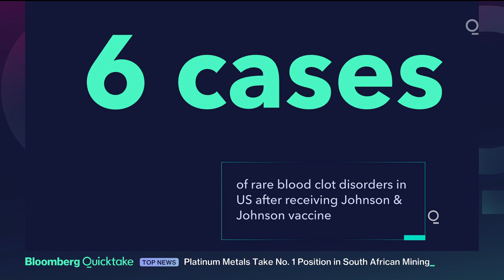J&J Vaccine: Six Cases of Rare Blood Clot Disorder Found in U.S.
U.S. health officials called for an immediate pause in use of Johnson & Johnson’s single-dose Covid-19 vaccine after six women who received it developed a rare and severe form of blood clotting.

The decision comes at a crucial juncture in the U.S. vaccination effort, which has been gaining speed in recent weeks at the same time that a worsening outbreak driven by coronavirus variants is gripping the upper Midwest. And it is likely to heighten worry about vaccines around the world after similar issues caused delays in distribution of AstraZeneca Plc’s shot.

A type of brain blood clot called cerebral venous sinus thrombosis was seen with low levels of blood platelets in the women, who were all between the ages of 18 and 48, the U.S. Centers for Disease Control and Prevention and Food and Drug Administration said on Tuesday in a joint statement.

“We are recommending a pause in the use of this vaccine out of an abundance of caution,” the CDC and the FDA said in the statement. “This is important, in part, to ensure that the health care provider community is aware of the potential for these adverse events and can plan for proper recognition and management due to the unique treatment required with this type of blood clot.”

More than 6.8 million doses of the J&J vaccine have been administered in the U.S. through Monday, the agencies said.

The Biden administration has been seeking to accelerate vaccinations in recent weeks as new coronavirus variants heighten the risk that the pandemic could drag on. Officials expect 100 million doses of J&J’s vaccine to help cover all adults near the end of May.

The prospect that the pause could disrupt the U.S. economic recovery weighed on financial markets on Tuesday, with futures trading indicating that the stock market was likely to open lower. Contracts tied to the S&P 500 were down roughly 0.23%.

J&J representatives didn’t immediately respond to a request for comment. The shares fell 3% in premarket U.S. trading.

The decision could increase vaccine hesitancy, which is seen as a significant obstacle for health policy makers as they attempt to broaden immunizations. The J&J shot has been popular due to its single dose -- vaccines made by Pfizer Inc.-BioNTech SE and Moderna Inc. require two doses spaced several weeks apart.

Many of the J&J doses in the U.S. have been targeted to harder-to-reach populations through the federal government’s distribution program that targets pharmacies, federally qualified health centers and other locations.

The CDC will convene a meeting Wednesday of its Advisory Committee on Immunization Practices to review the cases and assess their potential significance. The FDA will review the CDC assessment as it also investigates these cases, according to the statement.

The recommended pause may also further complicate the global vaccination push, coming just weeks after a vaccine relying on a similar approach and developed by AstraZeneca and the University of Oxford raised similar concerns in Europe. Clotting fears have prompted many countries to impose age restrictions on use of the Astra vaccine, which was co-developed with the University of Oxford.

J&J has recently begun shipments to the European Union. The bloc’s drugs regulator, the European Medicines Agency, didn’t immediately respond to a request for comment.

The EMA has previously said that it is assessing blood clots in people who received the J&J vaccine, after four serious cases of unusual clots accompanied by low blood platelets, one of which was fatal, emerged.

On Friday afternoon, FDA spokesperson Abby Capobianco said in an emailed statement that the agency hadn’t found a causal relationship with between the J&J vaccine and the six cases of thromboembolic events, and was continuing its assessment of the cases.

“Our analysis of the data will inform the potential need for regulatory action,” she said.